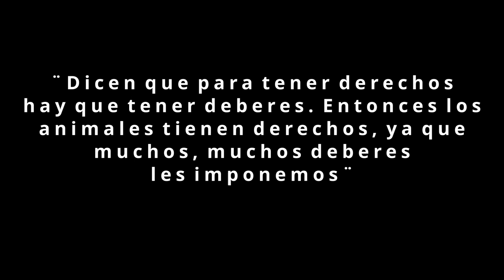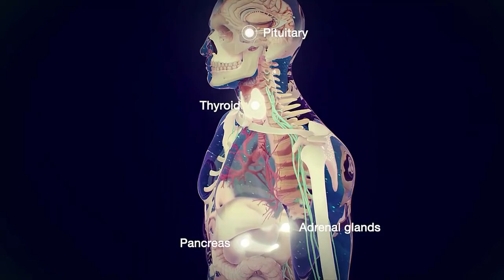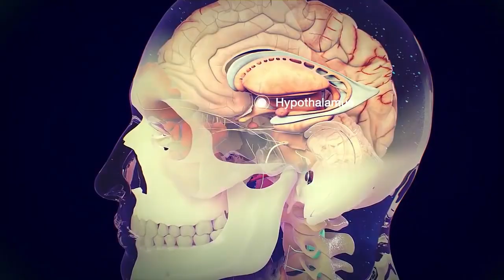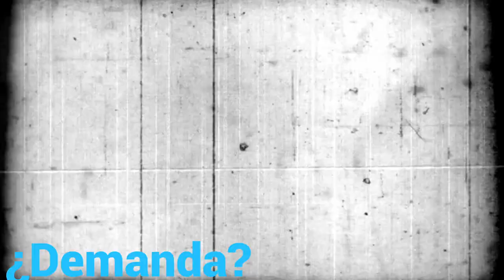Reflexiones 7 Malas Pulgas: controversia y admiración